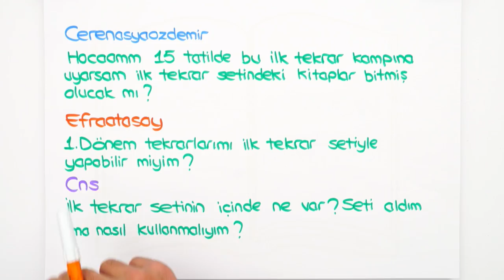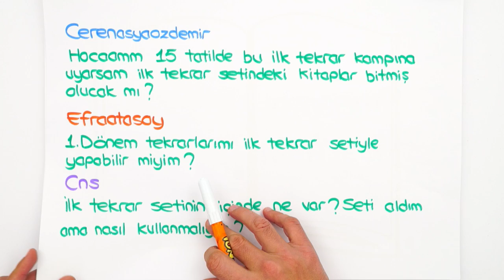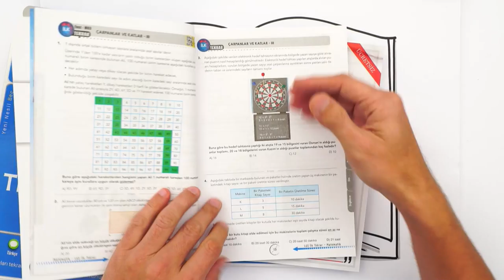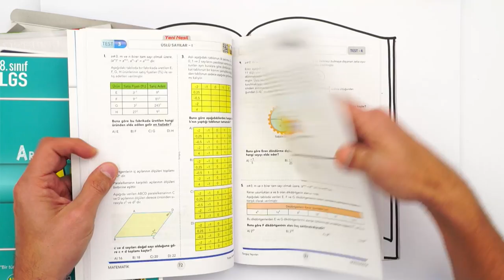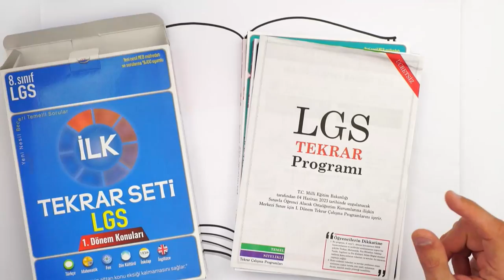İLK TEKRAR SETİ İLE 1.DÖNEMİ EKSİKSİZ BİTİRİYORUZ❗ 🎯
🚀 LGS İlk Tekrar Seti ile 1. Dönem Konularını Hallet!
✔ LGS İlk Tekrar seti ile 1. dönem konularını tamamen bitirecek, 2. döneme daha sağlam adımlarla başlayacaksın. ⚡ İçerisindekiler sınavda bizden istenen okuduğunu anlama, bilgiyi yorumlama, mantık muhakeme yapma, deney ve gözlem sonuçlarını yorumlama ile tablo, grafik ve görsel yorumlama yeteneklerini fazlasıyla test ettirir ve tekrar yaptırır. 😎